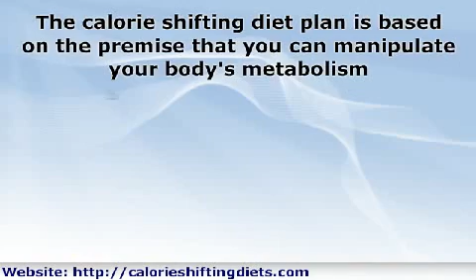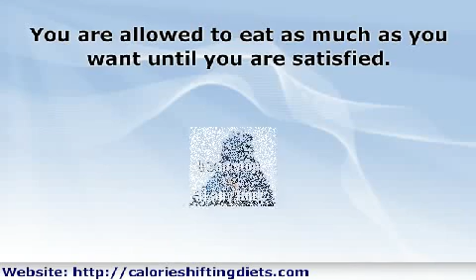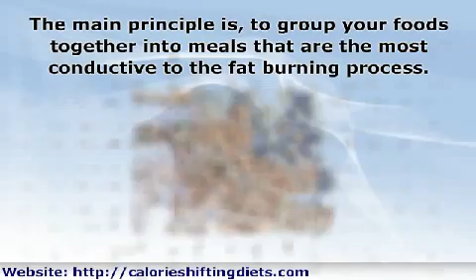Calorie Shifting - Sample Menu Plans for the Calorie Shifting Diet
Calorie Shifting Diet explained with examples of Calorie Shifting Diet Menu Plans.